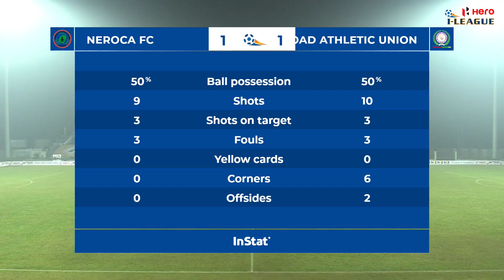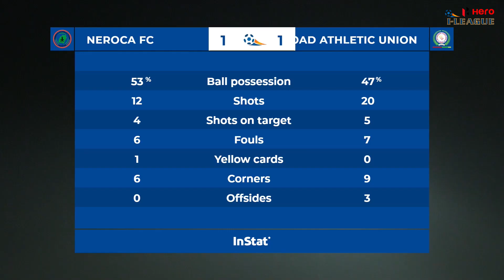Neroca FC vs TRAU FC (1-1) | Goals & Highlights | Hero I-League 2020-21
NEROCA FC were held to a 1-1 draw against Tiddim Road Union Athletic (TRAU FC) in their first match of the Hero I-League season, the Imphal derby, at the Kalyani Municipal Stadium in Kalyani, West Bengal on January 15, 2021.

Varun Thokchom’s 10th-minute strike was cancelled out by Joseph Olaleye’s 15th-minute header as both teams shared the spoils of battle in the Imphal derby.